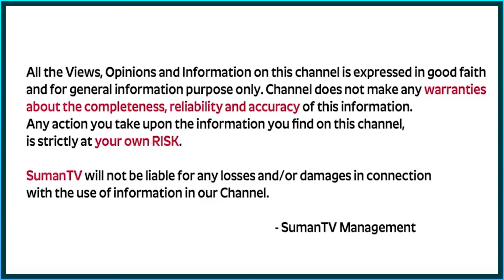These Kinds of People You Should Avoid If You Want A Great Life | Life Skills | Ram Jaladurgam | STV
These Kinds of People You Should Avoid If You Want A Great Life | Life Skills | Ram Jaladurgam | Toxic People You Must Avoid At all Means | Why You Need to Avoid Toxic People | Telugu Motivational Video |SumanTV